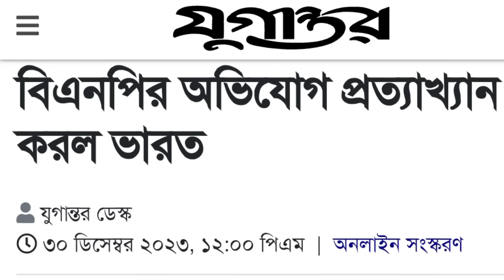তারেক জিয়াকে মোদীর একি জবাব || নির্বাচন নিয়ে একি সিদ্ধান্ত দিল